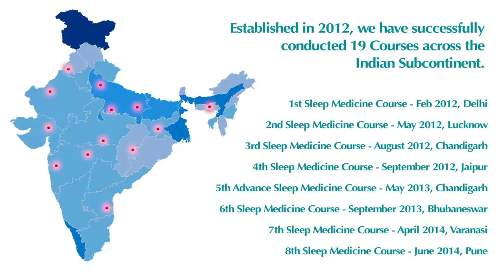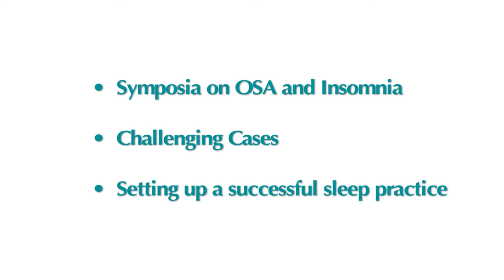Join Ace School of Sleep Medicine to update your knowledge in Sleep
The ACE School of Sleep Medicine is a premier training facility for physician and other health care professionals in the field of sleep medicine. At the ACE School, we offer a comprehensive curriculum in clinical polysomnography and sleep medicine. A state of the art teaching environment with interactive Audio Visual system and individualized work stations are incorporated to enhance your learning experience.